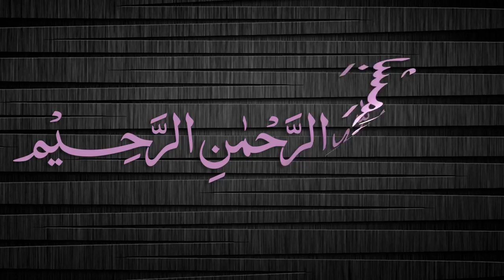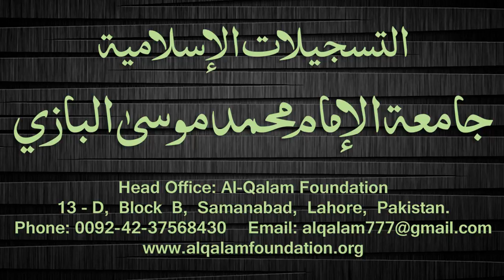Quduri Dars - 158 - page-240 - By Maulana Muhammad Zuhair Albazi - 24/06/2008